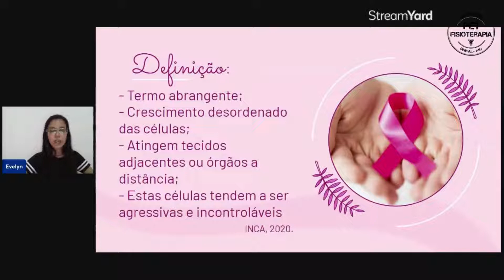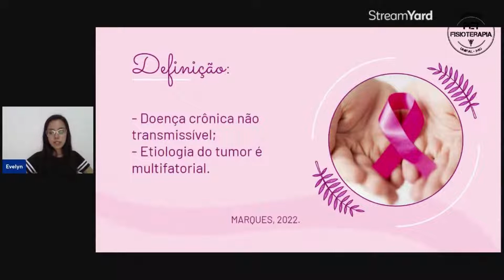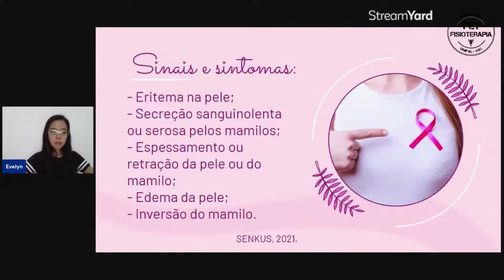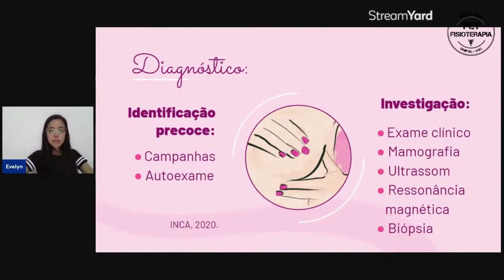Câncer de Mama - entendendo a patologia